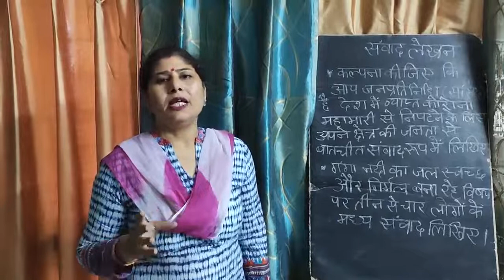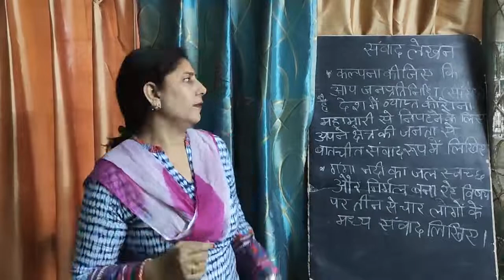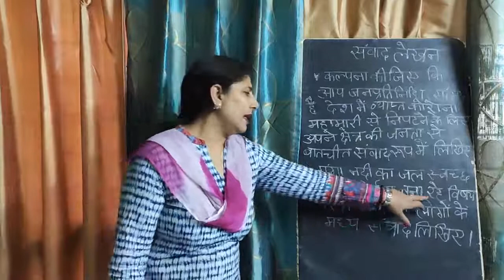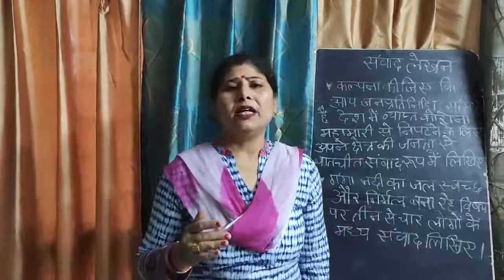Class IX (Hindi) - Samvad Lekhan - Part 2